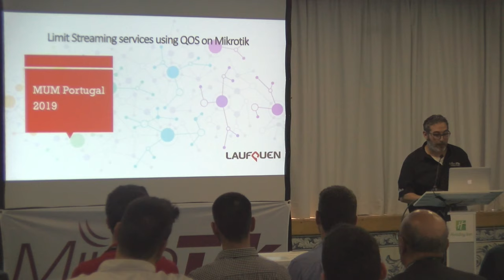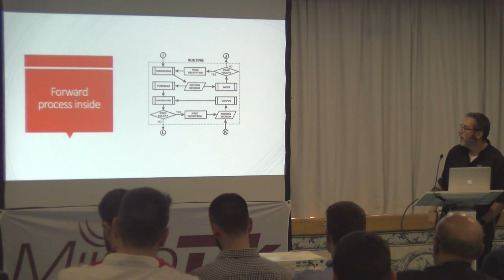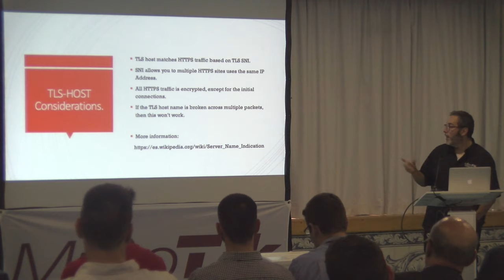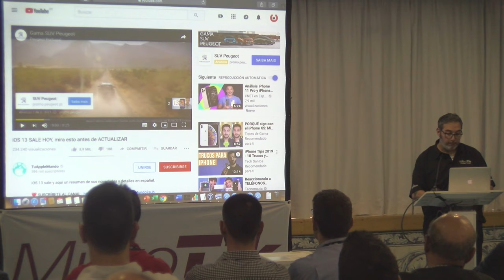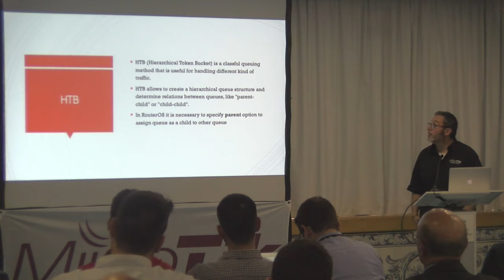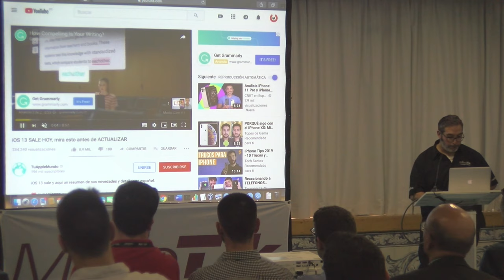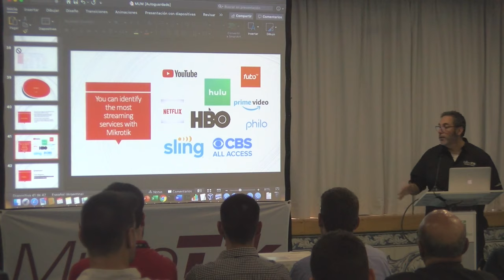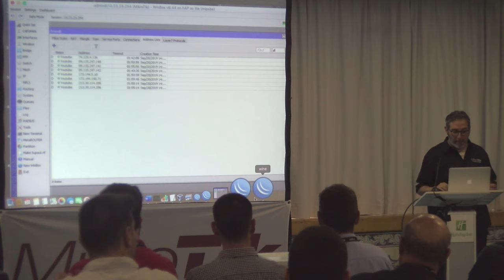Limit Streaming services using QOS on MikroTik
Limit Streaming services using QOS on MikroTik, Dario Noguera (Laufquen, Spain). Over the years streaming services were growing exponentially. Currently streaming services demand high bandwidth, MikroTik will help us identify and control this type of traffic..